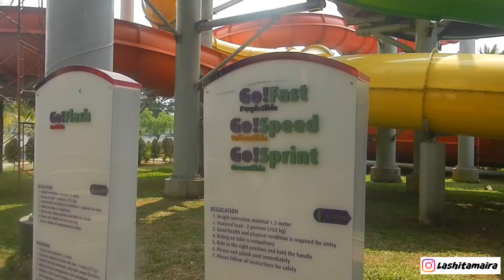POOL PARTY DODOY4EVER @GOWET | HAPPY BIRTHDAY AME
Ini BFF aku, (Richelle, Ame, Tania). Kali ini kita ke gowet merayakan ulang tahun Ame.